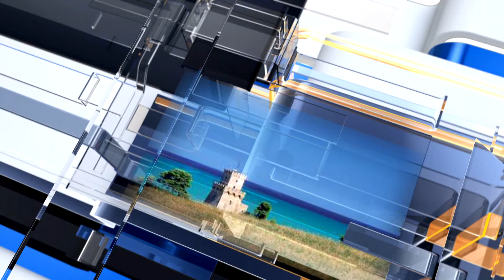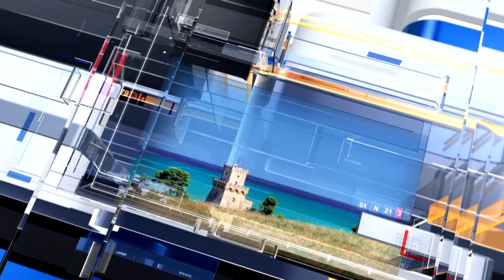METEO6 Martedì 13 dicembre 2022